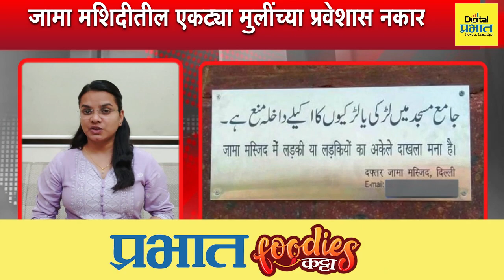TOP NEWS | ज्यांना वृद्धाश्रमातही जागा नाही, अशांना राज्यपाल म्हणून नेमलं जातं का?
TOP NEWS | ज्यांना वृद्धाश्रमातही जागा नाही, अशांना राज्यपाल म्हणून नेमलं जातं का? उद्धव ठाकरेंचा केंद्र सरकारला सवाल